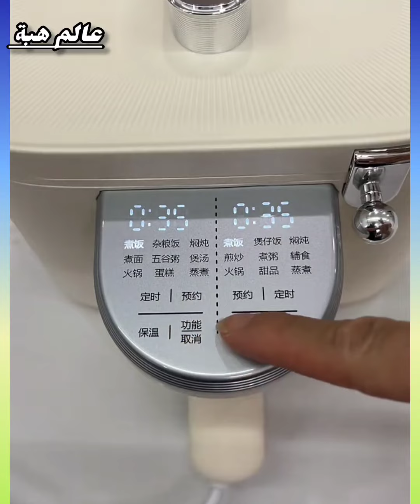Organizers💥Tools And Appliances for home Best kitchen Gadgets Smat Appliances